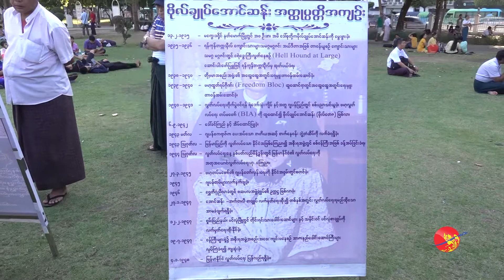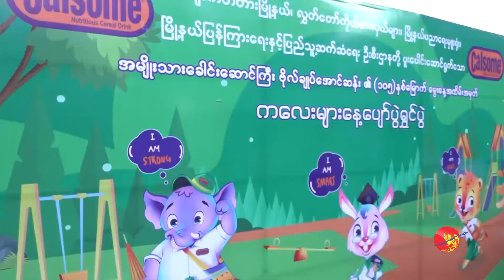ဗိုလ်ချူပ်အောင်ဆန်း (၁၀၅)နှစ်ပြည့် မွေးနေ့အထိမ်းအမှတ်အခမ်းအနားပွဲ ကျင်းပ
ဗိုလ်ချူပ်အောင်ဆန်း (၁၀၅)နှစ်ပြည့် မွေးနေ့အထိမ်းအမှတ်အခမ်းအနားပွဲ ကျင်းပ (ရုပ်/သံ)

ဧရာဝတီ၊ ဖေဖော်၀ါရီ ၁၃၊ ၂၀၂၀

နတ်မောက်မြို့နယ်အသင်း(ရန်ကုန်)နှင့် BMB Entertainment Co.,Ltd တို့ ပူးပေါင်းပြီး ဗိုလ်ချုပ်အောင်ဆန်း(၁၀၅)နှစ်ပြည့် မွေးနေ့အထိမ်းအမှတ်အခမ်းအနားကို ရန်ကုန်မြို့ မဟာဗန္ဓုလပန်းခြံရှေ့မှာ ကျင်းပပြုလုပ်ခဲ့သည်။

ရိုက်ကူး/တည်းဖြတ် − စည်သူ